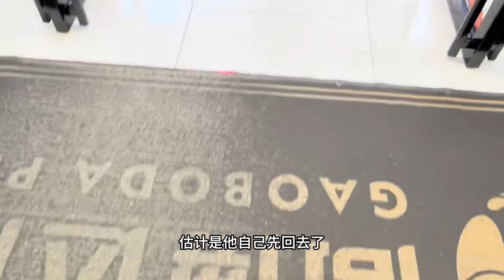小何和男朋友带三哥逛商场，想方设法把三哥看住好，按时吃饭喝药